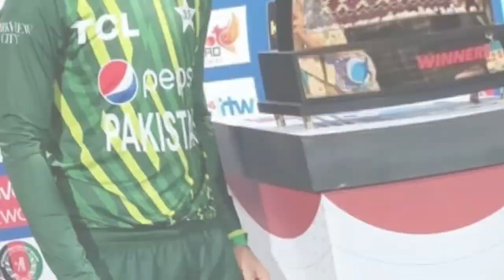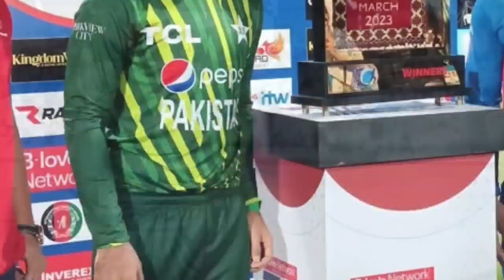Pakistan VS Afghanistan ODI Series in sri lanka | Indian media report Pak Vs Afg Series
Tiwtter

Hello Friends Wellcome To The Mussiab Sports In This Channel Wo Will Share All About Cricket New And Update Schedule Etc.

Mussiab Sports Is Big Platf0rm For All Cricket Lovers.

Thanks For All Lovely Subsriber  To Supports Mussiab Sports Youtube Chanel.